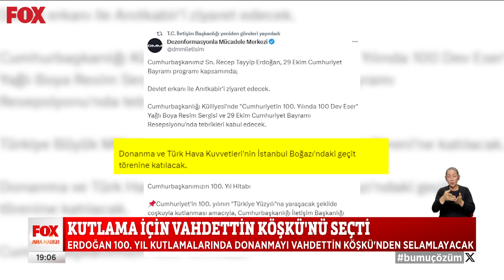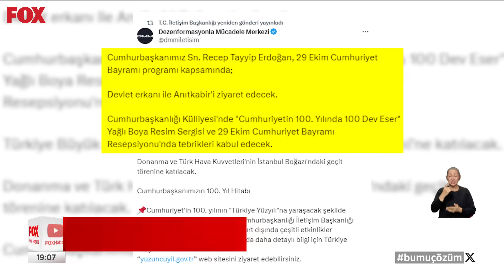Donanmayı Vahdettin Köşkü’nden selamlayacak... 27 Ekim 2023 Selçuk Tepeli ile FOX Ana Haber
100. yıla zoraki kutlama... 27 Ekim 2023 Selçuk Tepeli ile FOX Ana Haber bülten ve öne çıkan haberler yayında hemen izle!